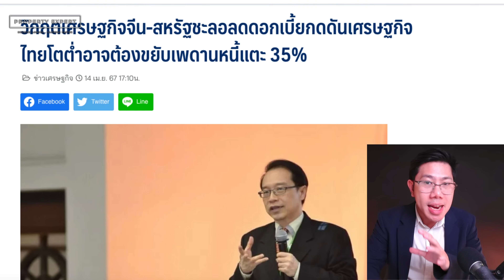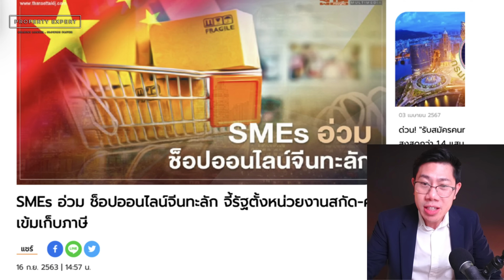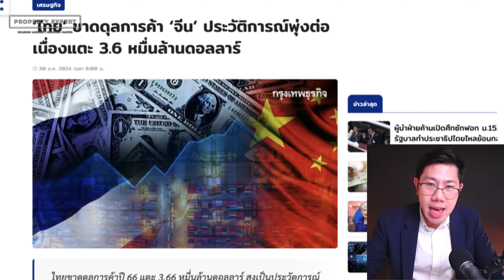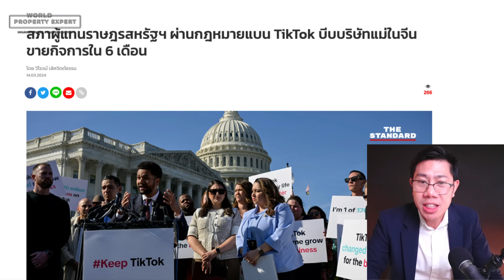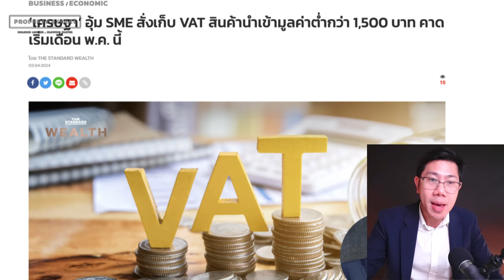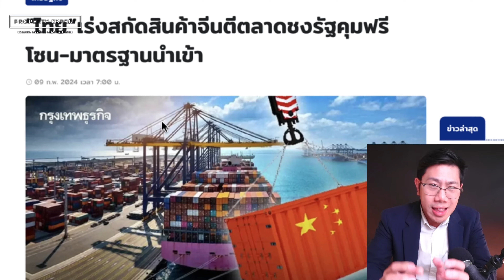ของจีนท่วม ไทยขาดดุลจีนหมื่นล้าน! SME อยู่ไม่ไหวแล้ว รัฐงัดไม้เด็ด ภาษี จะไหวไหม?